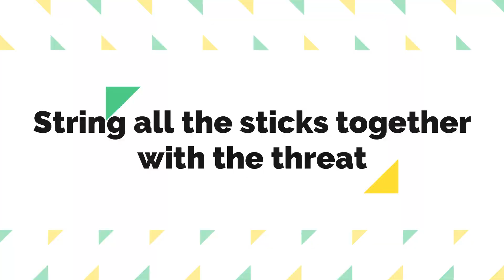HOW TO MAKE A KITE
Queremos compartirles una opción muy fácil y entretenida para que la puedan realizar en casa. Recuerden dejarnos sus comentarios así como lo que les gustaría ver en nuestros próximos videos.